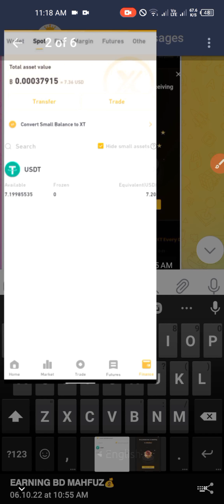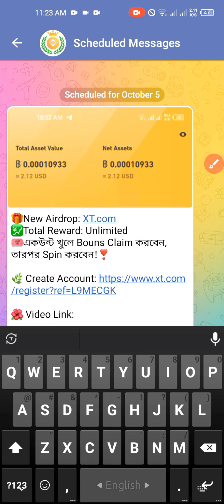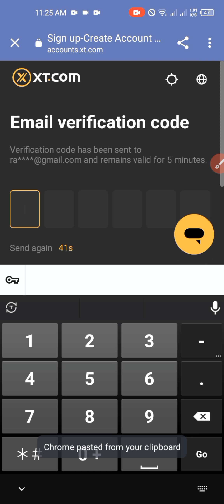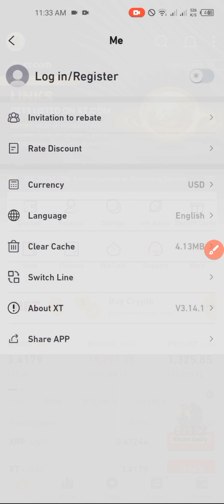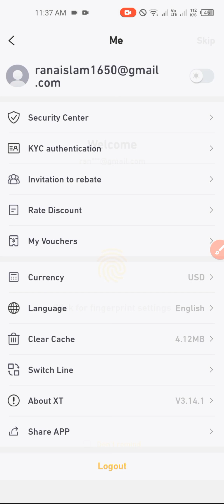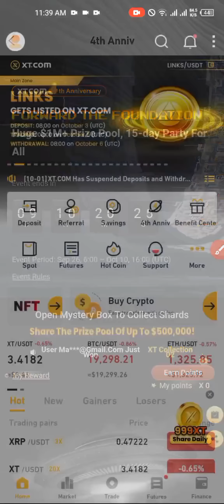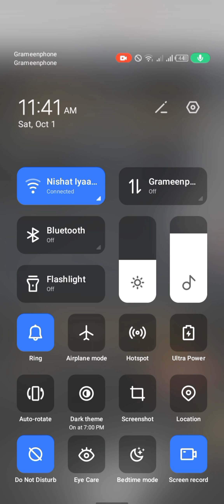XT New Offer | Instant 5$ Profit | Instant Withdraw Airdrop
▶️Background Music info:

Title: Crock Pot
Artist: Diamond Ortiz
Genre: Hip Hop & Rap
Mood: Dramatic

📶Channel Info:

Earning BD Mahfuz" is a pure technology-based channel. This channel makes videos on Mobile Technology, Earn Money, Technology, Mobile Applications, Software, and the Internet.

⛔ PLEASE IGNORE THIS TAG:

earning bd mahfuz
kucoin new evant
online income bd
how to use p2p binance
how to use p2p kucoin
New user bonus event
Binance auto invest
Binance Dual Investment
Instants Withdraw airdrop
New offer
Binance offer
XT new offer